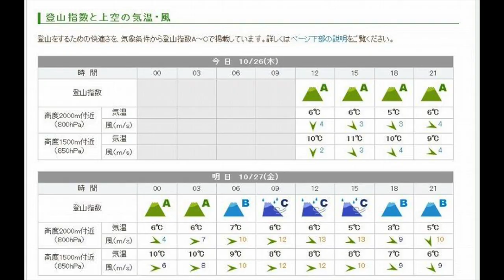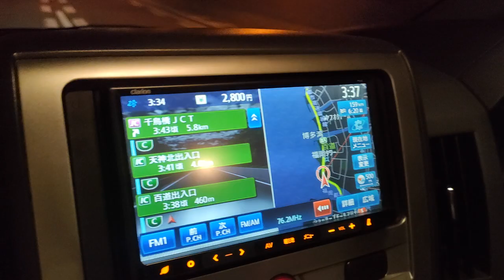絶景での紅葉のくじゅう大船山・御池。小学生でも登れた！親子登山を楽しむポイントも。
絶景の紅葉シーズンに
大分県くじゅう大船山と山頂付近の御池まで
親子登山してきました。

山のお師匠オススメの岳麓寺登山口からスタートの往復9時間（休憩含む）の楽しい紅葉登山。

楽しく親子登山するポイントや準備や
下調べやトイレなどなど紹介しています。

ブログでも紹介した場所など記載してますのでよかったらご覧ください。